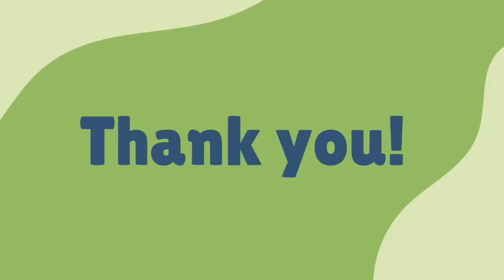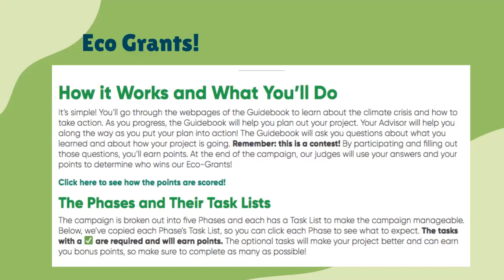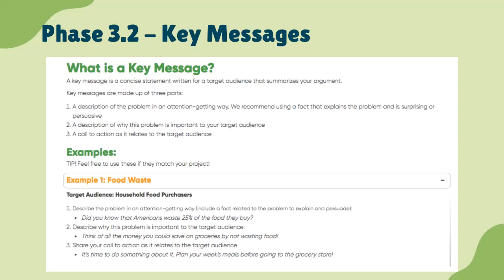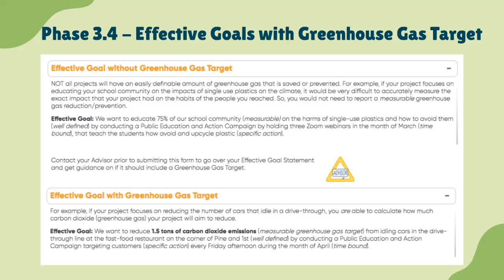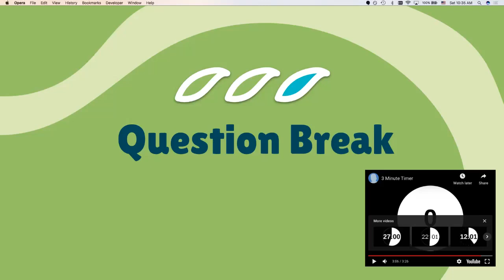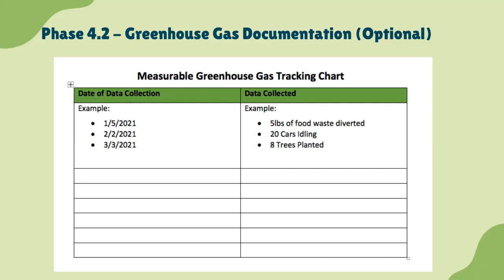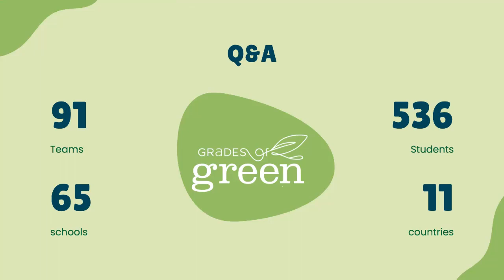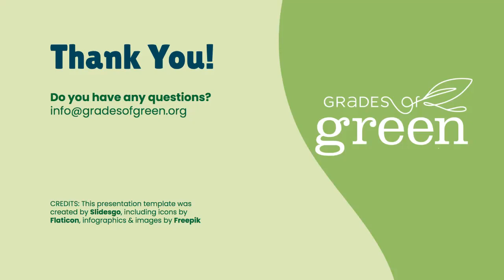Climate Solutions Campaign: Second Facilitator Training, Jan. 30, 2021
This is a recording of Grades of Green's second Team Facilitator Training for the Climate Solutions Campaign and recorded on January 30, 2021.